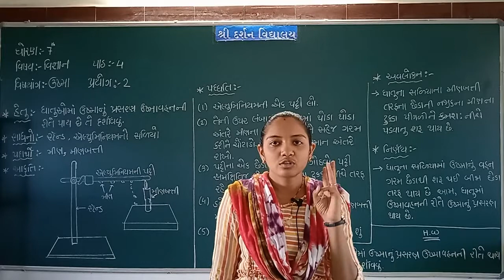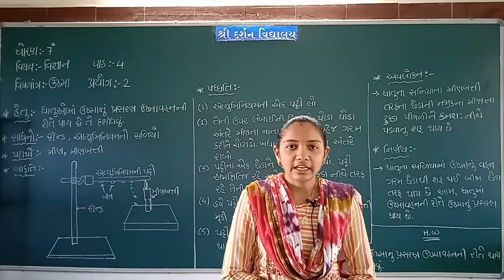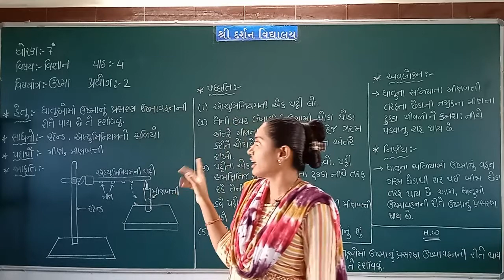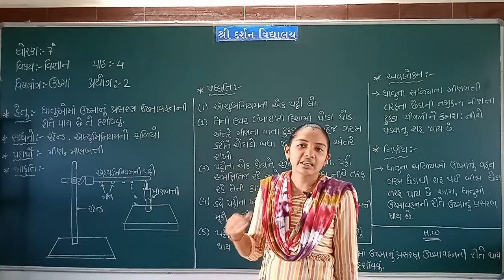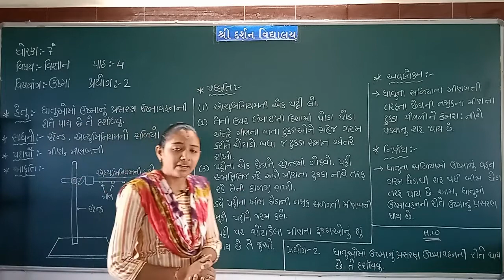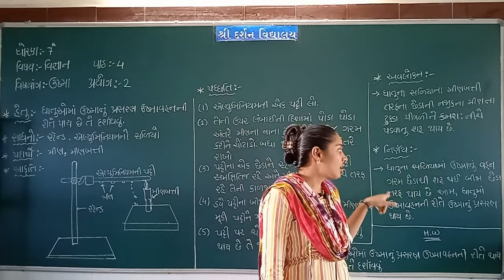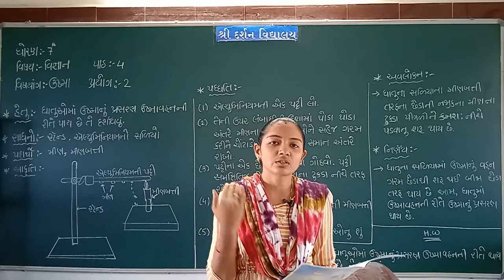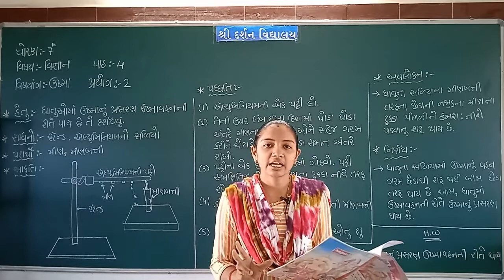ધોરણ - 7| વિષય- વિજ્ઞાન & ટેકનોલોજી |પ્રકરણ-4 ઉષ્મા | પ્રયોગ 2 | darshanschool Ratanpar